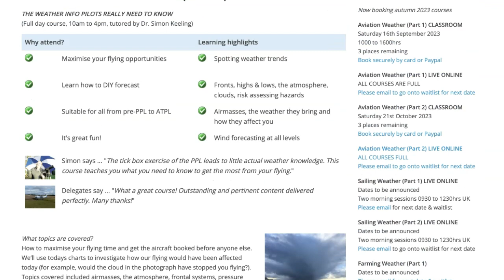Flying Weekend & Week Ahead (3/8/23)